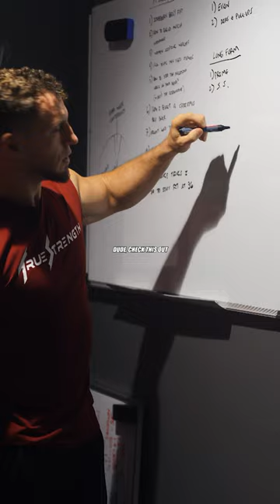Chicken vs Bread vs Cheese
LET’S CONNECT

Do you want to get in the best physical and mental shape of your life?
I am taking on a few more committed individuals for my VIP Coaching.
Click the Link, press “Get Started” and I’ll chat with you personally to see if we’re a good fit

PROGRAMS
Straight Up Strength-The Perfect Balance of Absolute Strength, Relative Strength, and Mental Strength (1st week FREE) 👉🏻